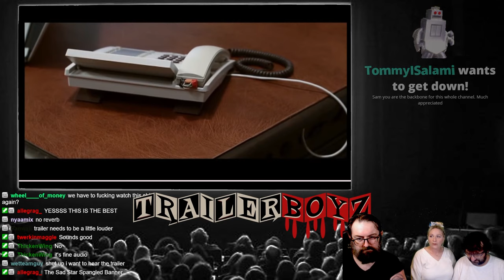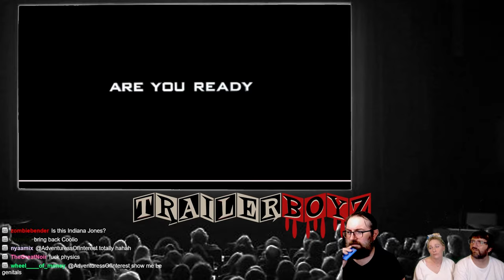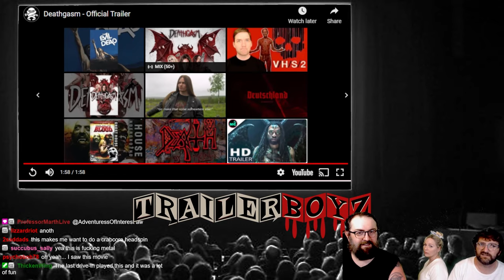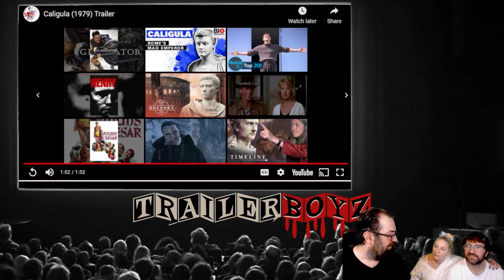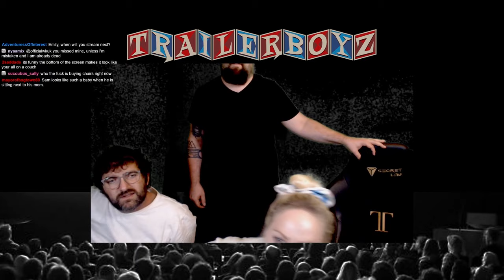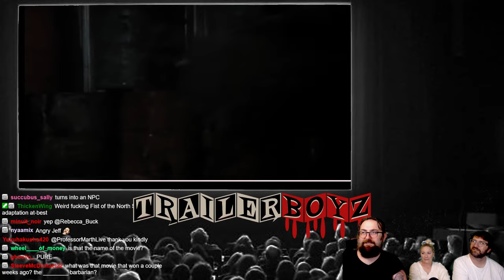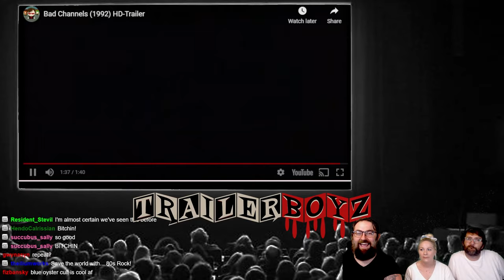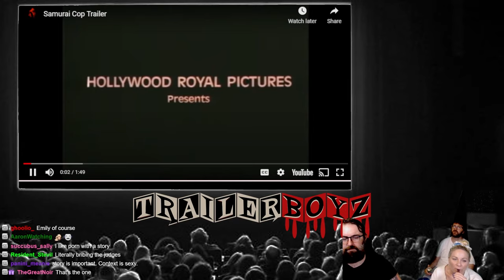TRAILER BOYZ Ep 10 - TOURNAMENT OF CHAMPIONS 07/11/2021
Streamed on 07/11/2021 @ - drop a follow!